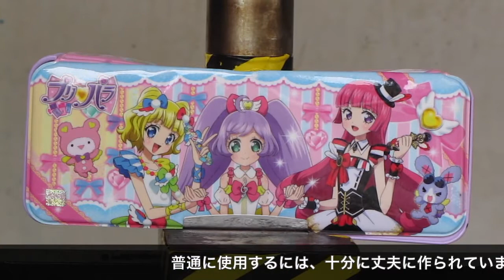プリパラ 筆箱 VS 油圧プレス機 /【EXPERIMENT】Pencil case pripara with Hydraulic press machine.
※潰したい物のリクエストなどありましたら、ご連絡ください。